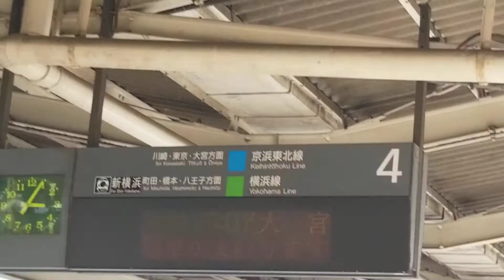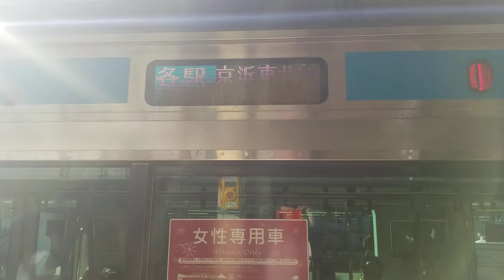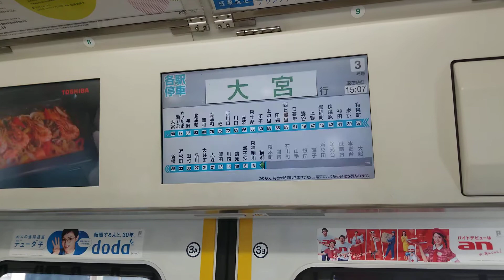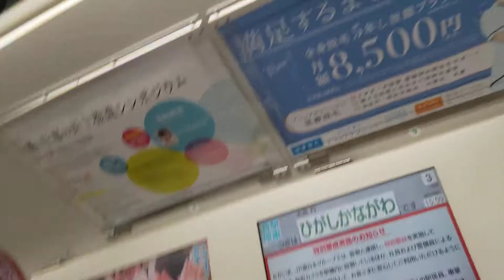E233系京浜東北線各駅停車大宮行横浜駅接近放送～発車&車内アナウンス